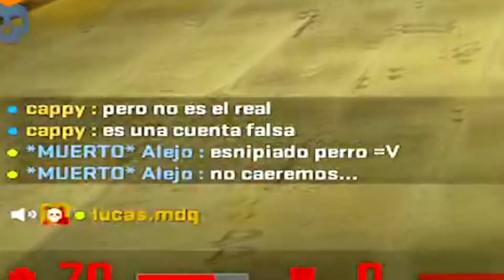cuando jugas mucho gc y volves a jugar mm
volvi a jugar mm despues de un tiempo y paso esto :v

Con mi código "lucasmdq" vas a tener 0.50usd de regalo y 10% extra en tu deposito!